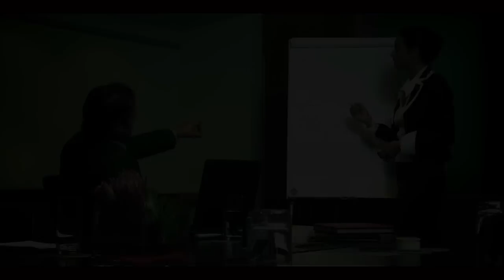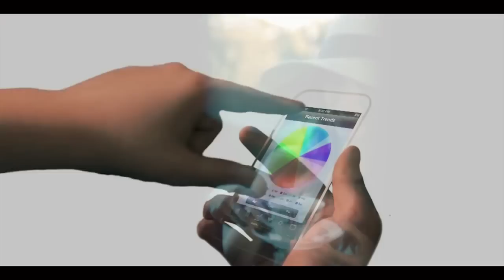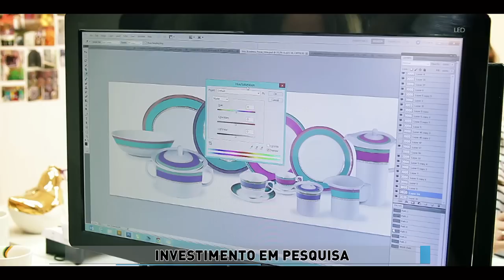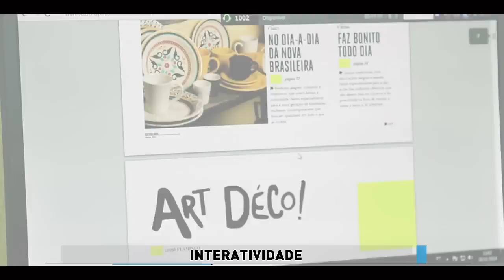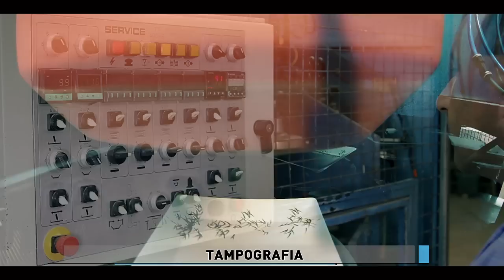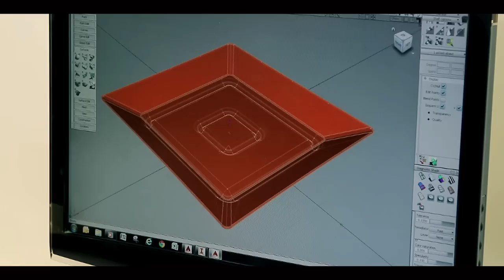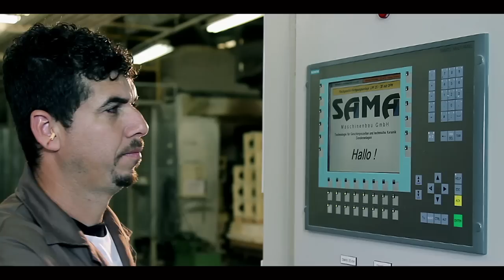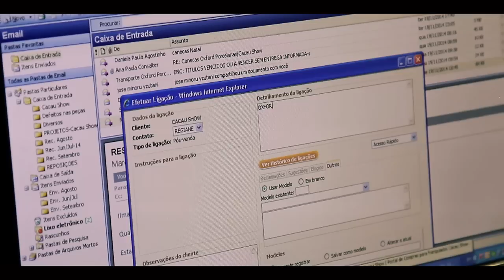Oxford Porcelanas || Vídeo Institucional 2015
A velocidade do mundo contemporâneo fez surgir uma nova geração de consumidores, que são mais conectados, mais criativos, mais cosmopolitas, mais conscientes. Com o objetivo de satisfazer os anseios dessa nova geração, a Oxford Porcelanas inovou e resolveu fazer também uma nova geração de porcelanas, que une design e tecnologia com sustentabilidade. Conheça os bastidores da Oxford Porcelanas e veja como esses conceitos são aplicados no dia a dia da empresa!

Baixe nosso App (iOS e Android) e conheça todos nossos lançamentos e também nosso conteúdo exclusivo